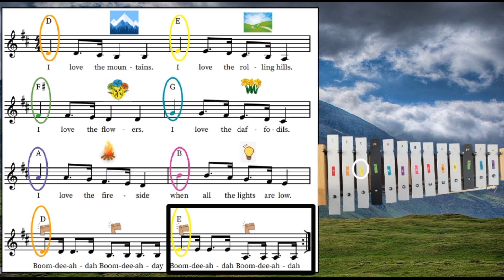I love the Mountains with Xylophone, boomwhackers, bells, or Violin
Notes Needed: D E F# G A B